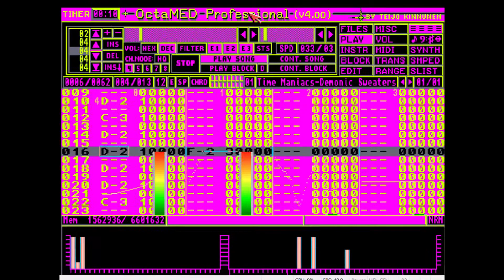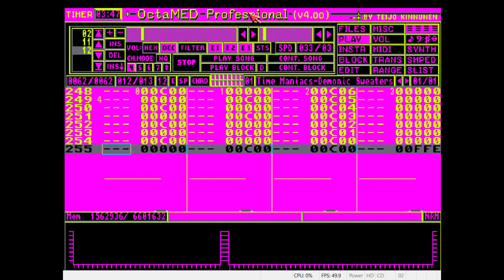DEMONIC SWEATERS - Time Maniacs [Amiga Mod Octamed Original]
Here's my latest Octamed original made on my Raspberry Pi running Amibian, Workbench 3.1 and Octamed Pro 4. Most of the samples were from my MicroKorg and made directly into the Pi using my asampler script. To capture the MED this time I just used windows on a desktop PC with WinUAE and the windows 10 xbox game recorder. The audio using the composite out of my Pi was a bit noisy on the last couple, so this way is much cleaner.

The titles of this song was a bit inspired by DC's Legends of Tomorrow, which I was watching at the time of making this song.